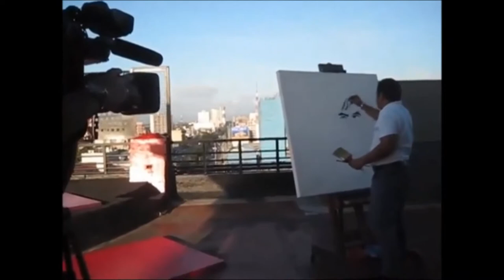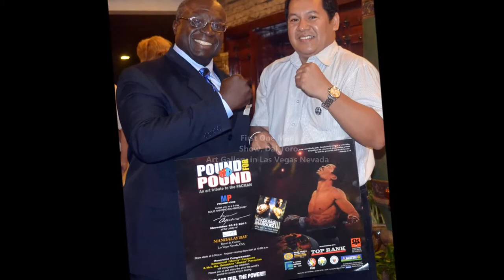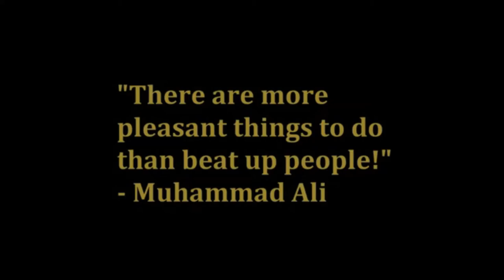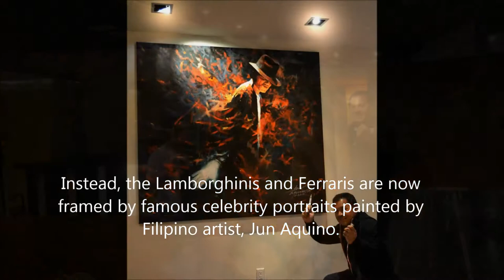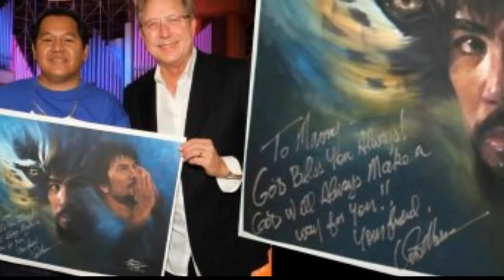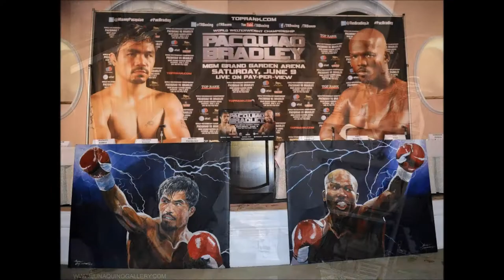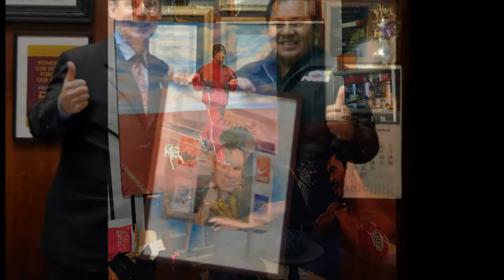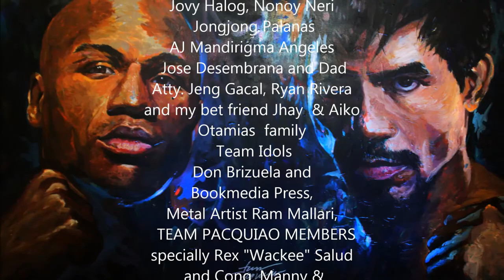Art of Jun Aquino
Some of my sample art from 2011 to 2013, im still in the process in developing my gift and enjoying every minute of it. Thanks to my mentor E.Z.IZON, wherever you are right now, your blood runs in my veins. With self-discipline most anything is possible, i will never forget that lolo. I will always honor God for this gift and be an encouragement to others. Thanks to all the people who help me, you know who you are.